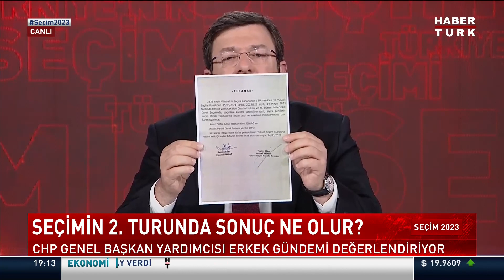Sinan Oğan'ın ve Ümit Özdağ'ın kararı sonucu nasıl etkiler? Av. Muharrem Erkek değerlendirdi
Sinan Oğan'ın ve Ümit Özdağ'ın kararı sonucu nasıl etkiler?
Seçimin 2. turunda sonuç ne olur?

Seçim 2023'te Mehmet Akif Ersoy sordu; CHP Hukuk ve Seçim İşlerinden Sorumlu Genel Başkan Yardımcısı Av. Muharrem Erkek değerlendirdi.